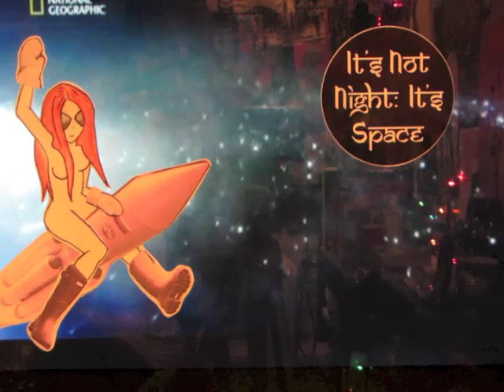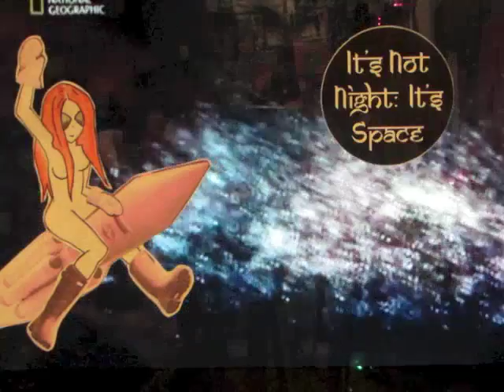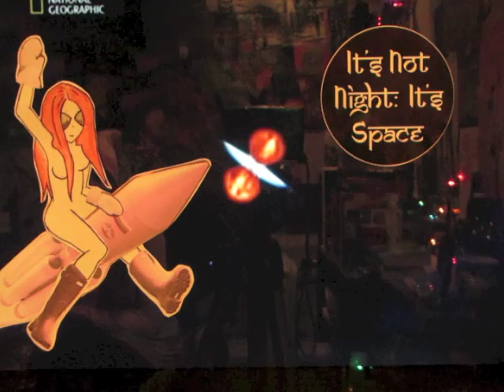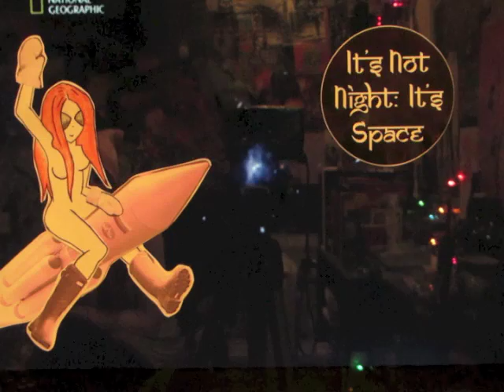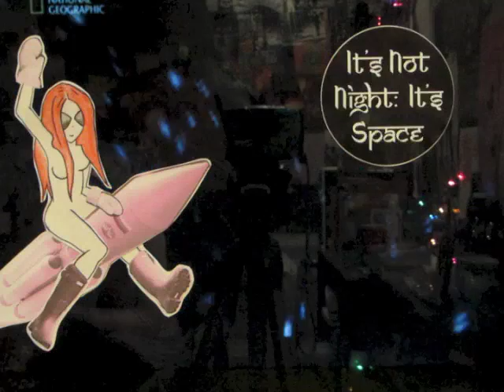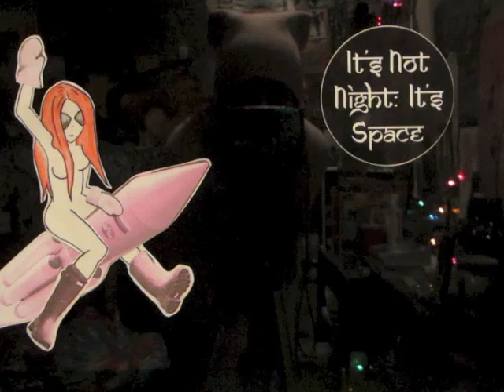It's Not Night: It's Space - The Mantis & the Cow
I have been pretty obsessed with this band for the past 6-12 months. They are local and easily accessible which is so much fun! I have always been into drawing alien chik's so I put one on a rocket and sent her through space. This is the second song off of Bowing Not Knowing To What. You can listen it to it for free on the bandcamp page.